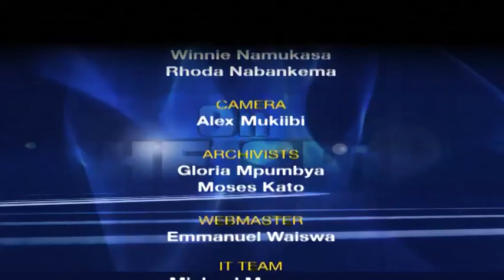On the Spot: Prof. Gilbert Bukenya Part 3 of 3